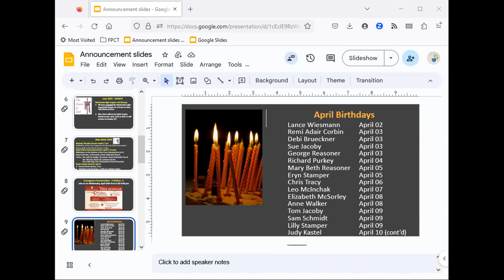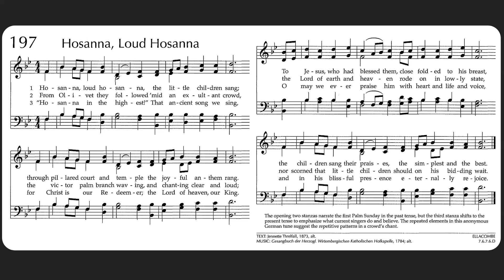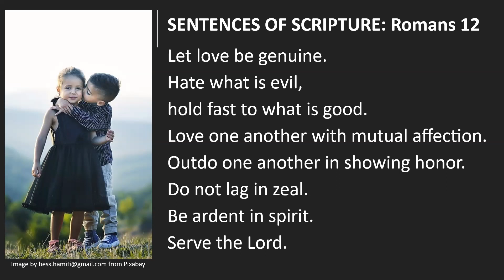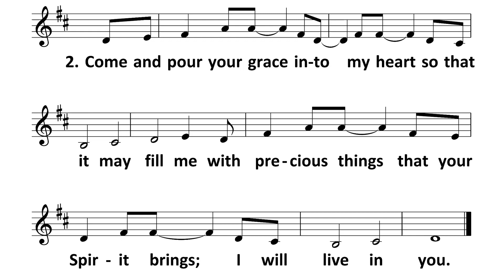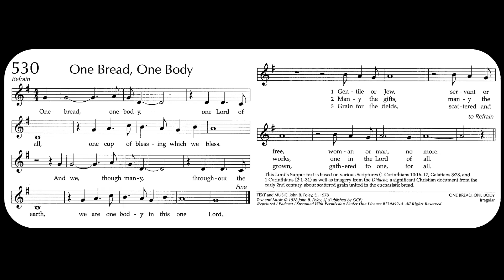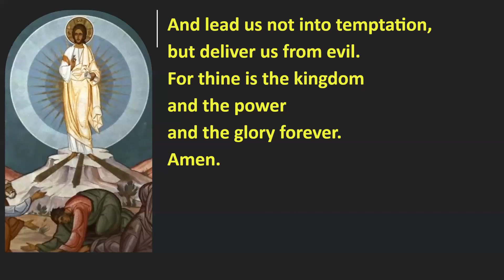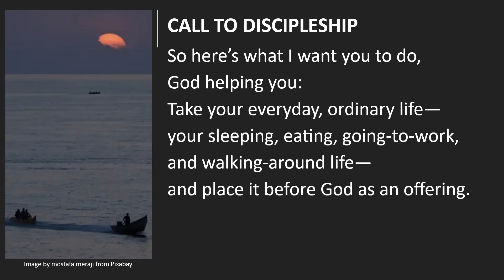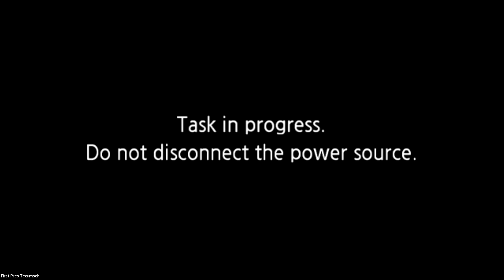April 2, 2023, Sunday Worship Service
April 2, 2023, Sunday Worship Service at the First Presbyterian Church of Tecumseh, MI.